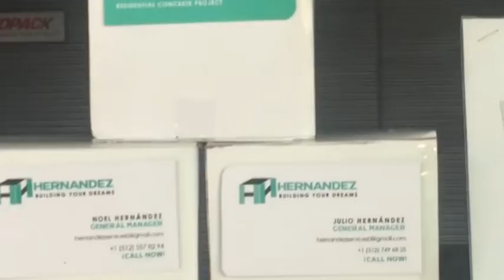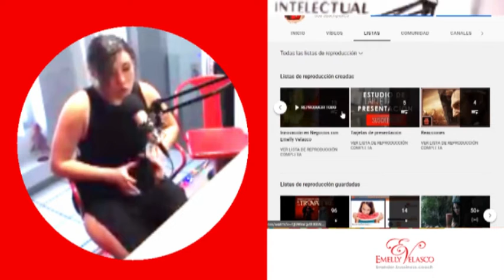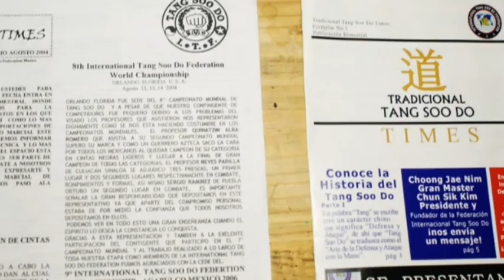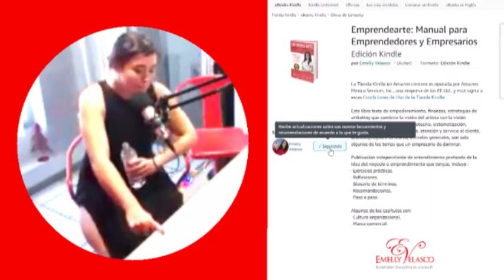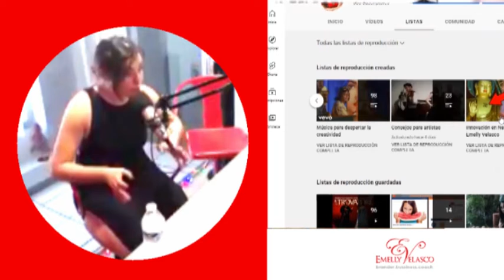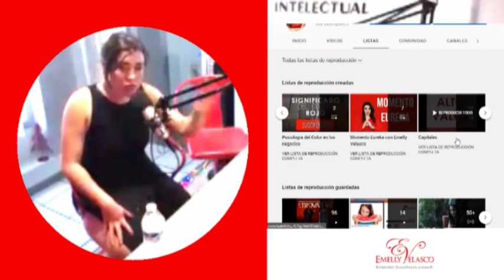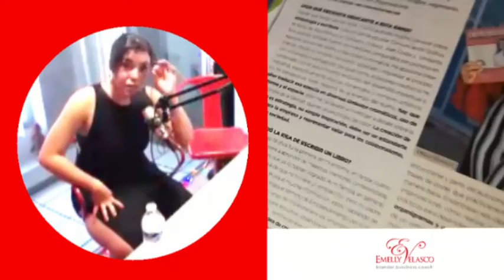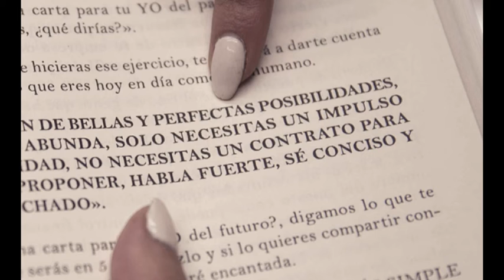Momento Eureka: tarjetas de presentación exitosas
¿Quieres que diseñe tus tarjetas?
Hagámoslo virtualmente, envíame tu solicitud por correo o en la caja de los comentarios y comenzamos a trabajar después de tu primer pago.

Cotiza el diseño de tu marca, registros de marca , co-autoría de investigaciones y libros; diseño tus tarjetas, usos útiles y manuales.

Mentorías y sesiones privadas de trabajo para el plan de acción, crítica y reflexión:
$2,500.00 MNX | €105 EU  | $122 USD
Hasta 1 hora  por sesión.

Compra tu libro impreso en México.